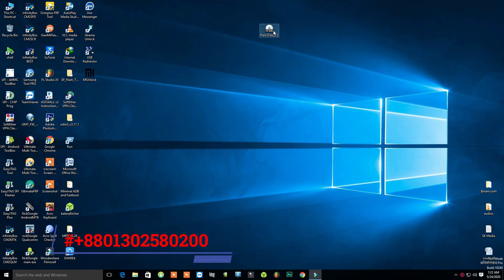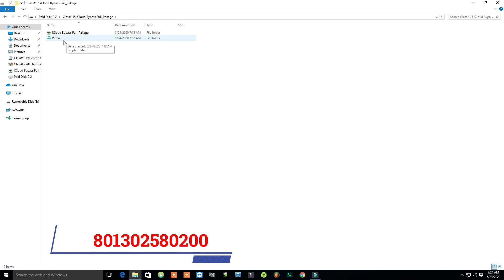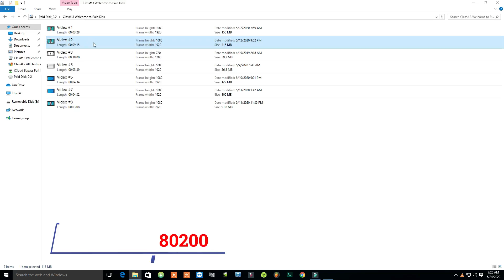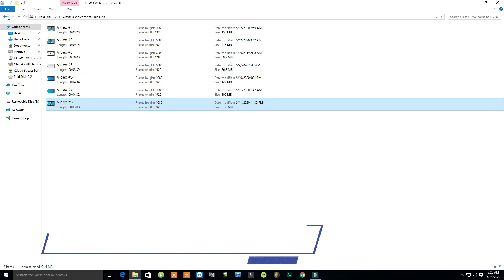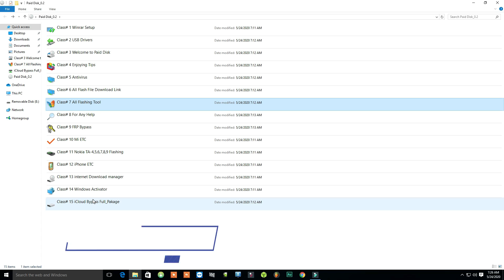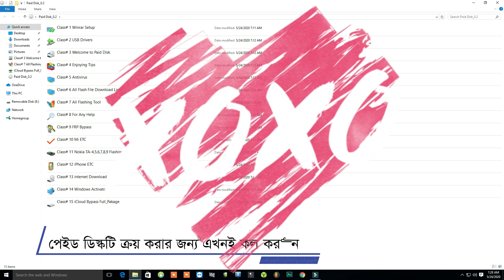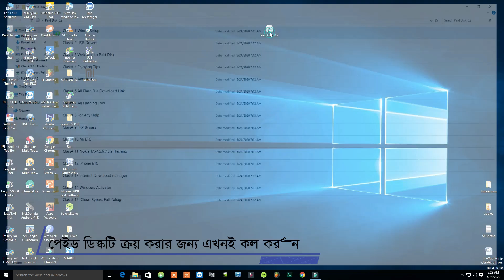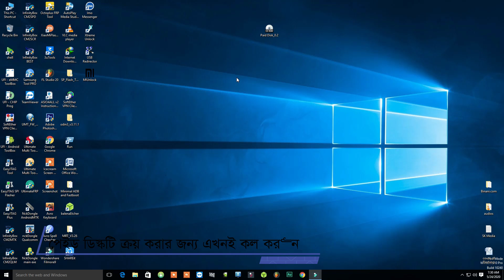Paid_Disk 0.3 maCOS । মোবাইল ফ্লাশিং শিখুন /Mobile flashing_Disk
Download link-1

 বর্তমান সময়ে পৃথিবীতে যতগুলো পেশা রয়েছে তার মধ্যে অন্যতম একটি মহৎ পেশা হলো মোবাইল সার্ভিসিং। মোবাইল সার্ভিসিং জগতের সাথে জড়িত আছে দুইটি বিষয়। একটি হলো মোবাইলের হার্ডওয়ার অন্যটি সফটওয়্যার।আমাদের মধ্যে অনেক টেকনিশিয়ান আছে যারা হার্ডওয়ারে অনেক দক্ষ কিন্তু সফট্ওয়ারে একেবারেই না। তাদের সেই দুর্বলতাকে মুছে ফেলার জন্য সানি পয়েন্ট প্রেজেন্ট নিয়ম মোবাইল ফ্লাশিং পেইড ফুল কোর্স। এই ডিস্ক টির মাধ্যমে যে কোন ব্যক্তি মোবাইল ফ্লাশিং শিখতে সক্ষম হবে বলে আমি আশাবাদী।

ডিক্স টির মাধ্যমে যা যা শেখা যাবে
1-iPhone password remove
2- iPhone
3- MI pattern / password remove/ mobile flashing
4- Nokia 4,5,6, Etc  flashing with free tool
5- free  all crack version device example-- miracle box, z3x box, nck box, SP flash tool, research upgrade tool, OSt full version, Samsung 2G tool, Samsung LG toll, ufi toll, infinity cm2, infinity best, ইত্যাদি সহ আরো উন্নত মানের ডিভাইস
6- Mi, symphony, Lenovo, winmax, lava, Micromax, ইত্যাদি মোবাইলের ফ্লাশ ফাইল নামানোর সঠিক পদ্ধতি এবং ডাউনলোড লিনক
7-z3x box Error,  cm2 boot error,  SP flash tool error,  research upgrade tool error, miracle box error  ইত্যাদি ডিভাইসগুলোর ইরর সমস্যা সমাধান।
8- oppo, vivo, Lenovo এই মোবাইল গুলো ফ্লাস করতে গেলে আমরা অনেকেই পিসির সাথে কানেক্ট করতে পারি না/ এজন্য আলাদা সফটওয়্যার দেওয়া হয়েছে।
9-আরো বিশেষত্ব হলো এই  ডিস্ক টিতে  symphony, Lenovo, oppo,  Huawei, winmax, IMAX, maximus, lava, সহ বর্তমান সময়ে আমাদের মাঝে যেই মোবাইল গুলো আছে এই মোবাইল গুলোর কিভাবে   IMEI  repair,  password remove,   pattern remove,  ফাইল কপি করা,  মোবাইল ফ্লাশিং,  ডিসপ্লে ঝিরঝির করা,  ফ্লাশিং আই সি পরীক্ষা করা, FRP Remove কিভাবে করতে হবে সবকিছু প্রাক্টিক্যালি দেখাতে সক্ষম হয়েছি

এটির মাধ্যমে প্রায় সব মোবাইল ফ্লাশ করা সম্ভব
Note✓ এই পেজটি আমি এমনভাবে সাজিয়েছি/ যা একজন নতুন ইউজারদের জন্য সাহায্য উপযোগী।

Note✓আরো একটি বিশেষত্ব হল এই যে, আমার এই পেজটি যারা গ্রহণ করবে, ওই তারিখ থেকে সামনের এক বছরে, আমার পেট ইচ্ছে যত আপডেট আসবে তা তারা বিনামূল্যেই পেয়ে যাবে।

দেশ এবং দেশের বাইরে থেকে যারা আমার এই পেইড ডিস্ক টি গ্রহণ করতে চান তারা নিম্নলিখিত নাম্বারে এখনি যোগাযোগ করুন

SunnY_PoinT -প্রেজেন্ট-